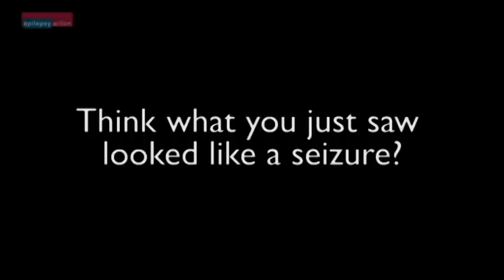Harlem Shake Epilepsy